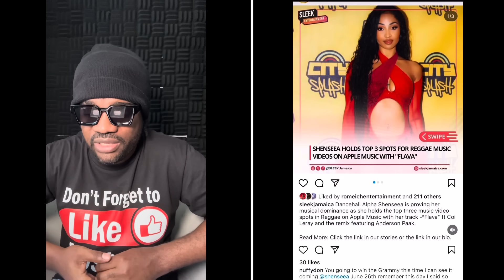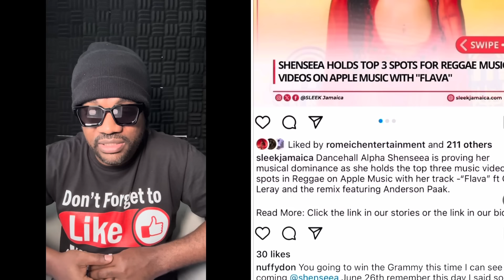OMG Lady Saw Expose ARTIST Who pay Vlogger to Destroy her! RT BOSS READY TO SUE SPICE? ANJU GET BASH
ricstormtv ladysaw spiceofficial RT BOSS DISS SPICE AND DISS BLINGA AS BIG BACK . MINISTER MARION HALL SAYS THEY LIE ON HER SAYING SHE SLEEP WITH TWO WOMEN, SHENSEEA JOURNEY HIGHLIGHTED BY ROMIECH ENT, JAMAICANS GIVE OPINION ON PRIME MINISTER ANDREW HOLNESS INFORMATION TALK + MANY MORE , LIKE SHARE AND SUBSCRIBE